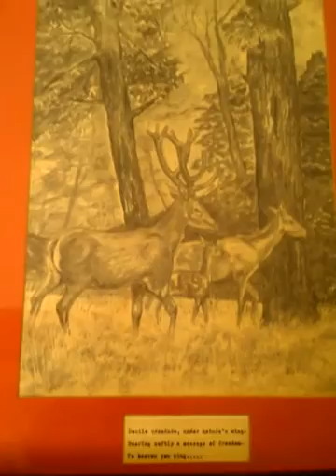Ken Heitz, is this worth anything???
Ken Heitz, yard sale gift, is it real or replica?